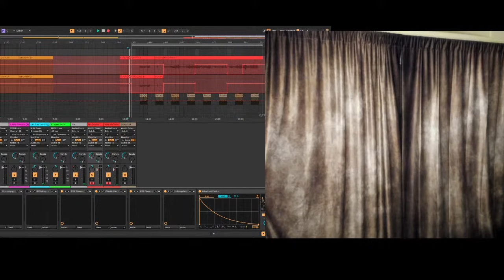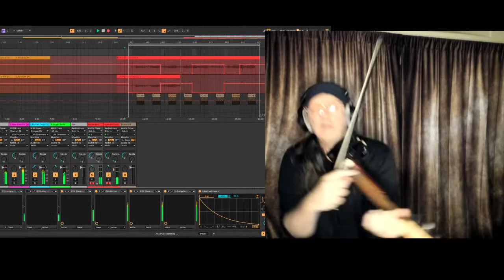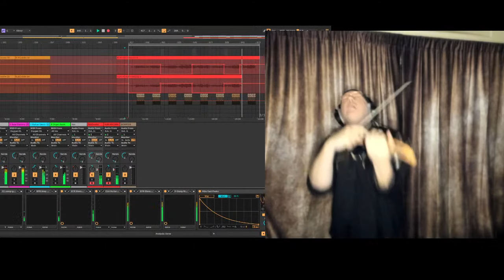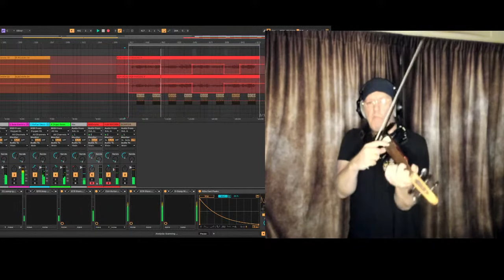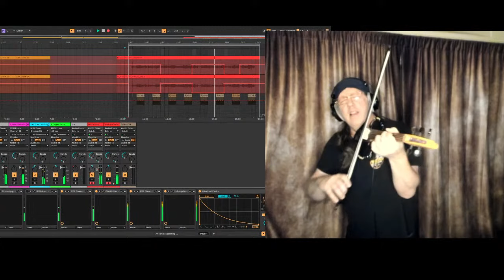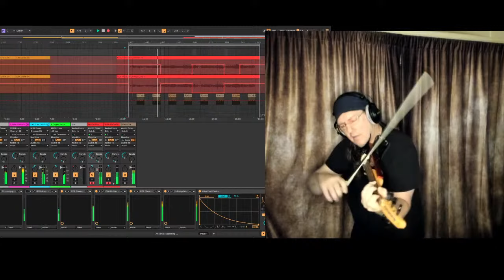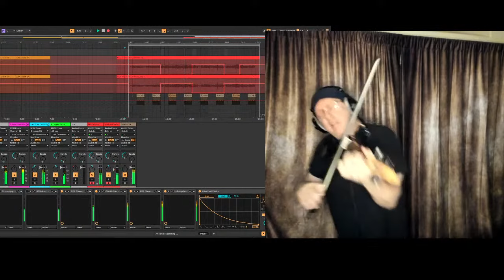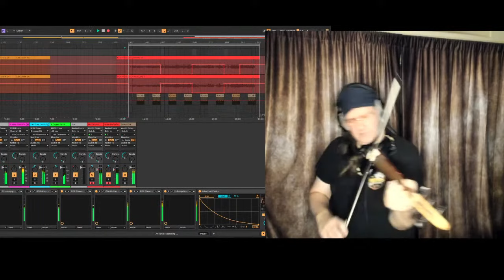Copy of Ode To The Beastie Boys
Gathering material for a video.  Mozart and Beethoven used to take snippets of tunes and weave together improvisations around them.  I present to you improvisation on themes of the Beastie Boys: "Whatcha Want" and "Intergalactic"